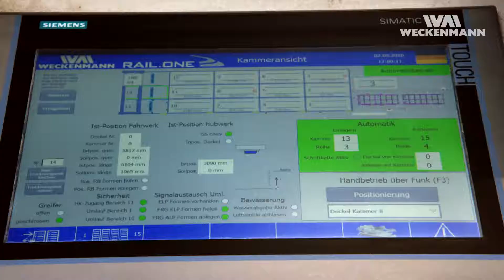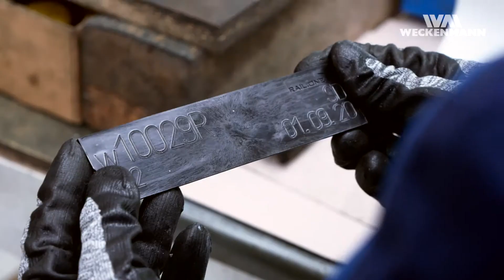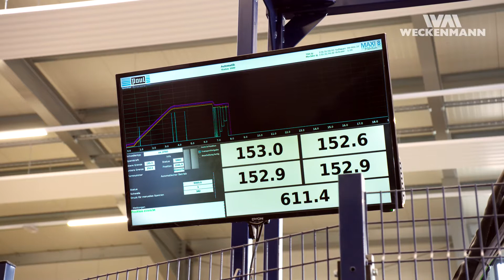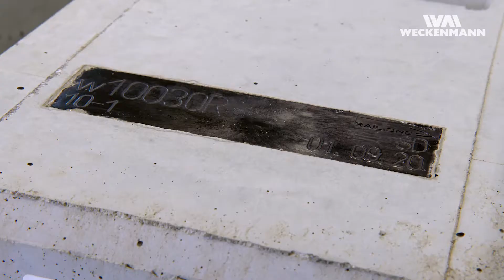Weichenschwellen Roboterfertigung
Das Ende 2019 eingeweihte Werk der Firma Rail.One in Schwandorf wurde speziell auf die Anforderungen und Abmessungen einer Umlaufanlage ausgelegt. Die unterschiedlich langen Formen werden auf Rollenbahnen längs und mit Hubwagen quer von Station zu Station transportiert. Am Schluss werden die Formen in einer Härtekammer übereinander gestapelt.

Die Mischanlage befindet sich in einer Einhausung und ist mit einer stationären Kühl-/Heizanlage verbunden, so dass das ganze Jahr über Beton mit gleichbleibender Qualität und mit gleichbleibender Frischbetontemperatur produziert werden kann, unabhängig von den Umgebungsbedingungen. Die Anlage wurde kompakt und für den optimalen Materialfluss in ein neues Gebäude geplant. An mehreren Stellen sind moderne Knickarmroboter integriert. Ein Roboter besprüht die Formen mit unterschiedlichen Längen mit Trennmittel, ein anderer Roboter setzt die unterschiedlichen benötigten Einbauteile auf den Zehntel-Millimeter exakt in die Form ein. Dazu war es notwendig, entsprechende neuartige Halterungen für diese Einbauteile mit integrierten Magneten einzusetzen.
Weckenmann entwickelt und produziert seit Jahrzehnten derartige Magnetsysteme für den Betonfertigteilbau selbst.